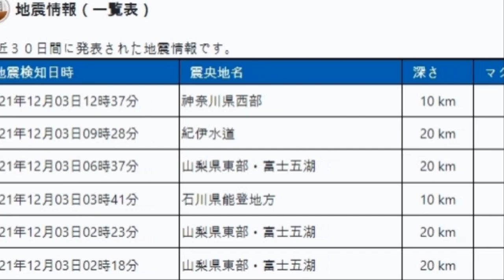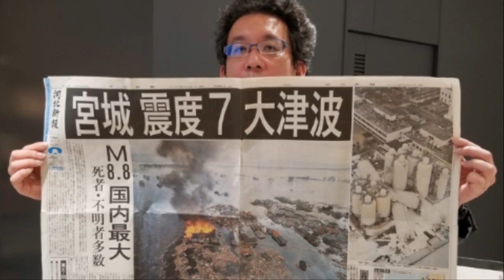💥💥【일본 와카야마현 대참사】【속보입니다.일본 처음보는 지진에 충격 패닉상태!와카야마현 슬로우 슬립 관측사상 최대!동북지역 산리쿠 앞바다 강진발생!도쿄와 후지산까지 위험하다!】